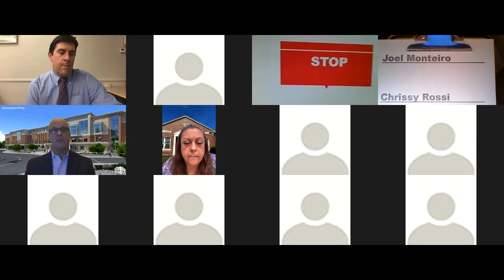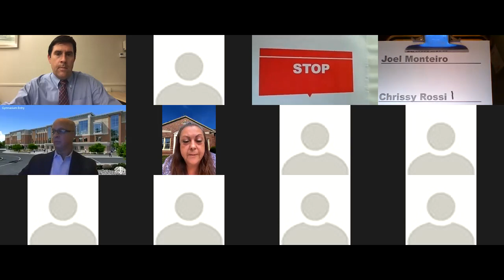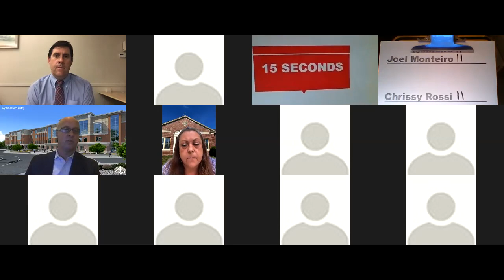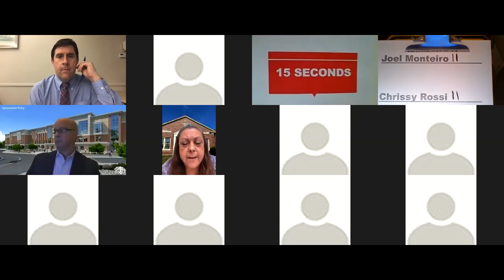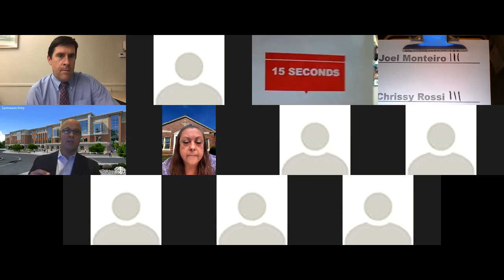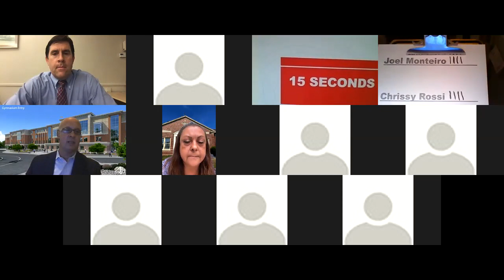At Large East Providence School Committee 2020 candidates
At Large East Providence School Committee 2020 candidates Joel Monteiro and Chrissy Rossi participate in the League of Women Voters of RI’s forum, moderated by the East Bay Newspapers.